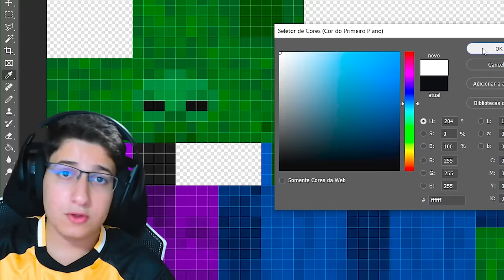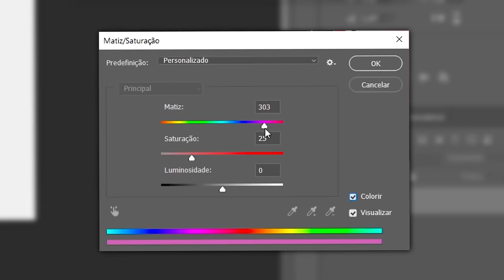Criei a MENOR CASA do Minecraft